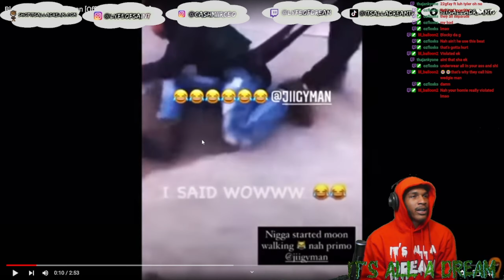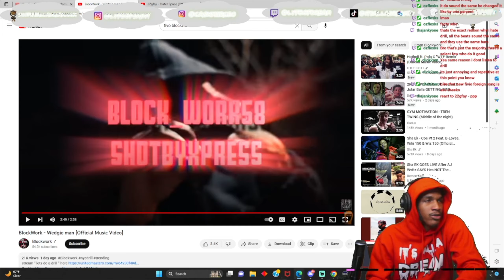DREAM REACTS TO BlockWork - Wedgie man | ya Fw it 🔥or 🚮